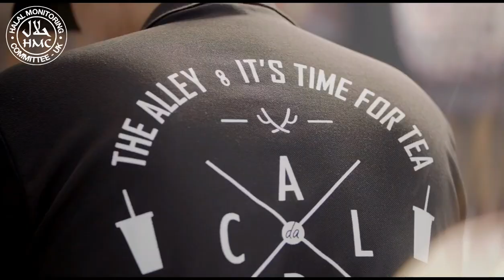The Alley UK Bubble Tea Franchise | Trailer | whichfranchise.com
The Alley is a bubble tea brand with 450+ shops globally. Keen to speak to experienced F&B operators and entrepreneurs from other industries who are interested in the multi-billion bubble tea market.